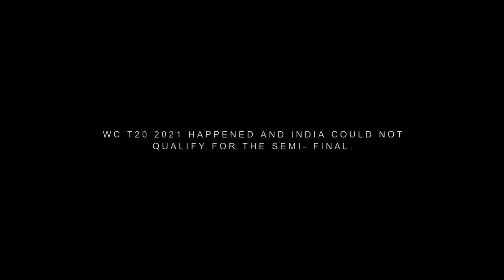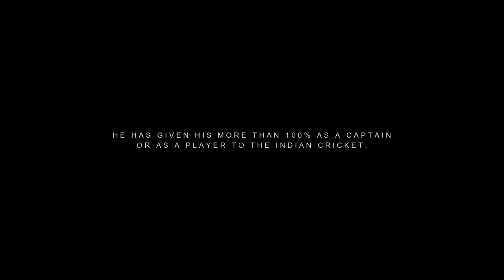Main Dhoondne Ko Zaamane Mein X Let Me Down Slowly Ft. Virat Kohli • 2022 •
Music in this video
Listen ad-free with YouTube Premium
Song
Let Me Down Slowly
Artist
Alec Benjamin
Album
WMG (on behalf of Atlantic Records); CMRRA, Warner Chappell, Sony ATV Publishing, PEDL, UNIAO BRASILEIRA DE EDITORAS DE MUSICA - UBEM, LatinAutor - Warner Chappell, BMI - Broadcast Music Inc., LatinAutorPerf, and 10 Music Rights Societies